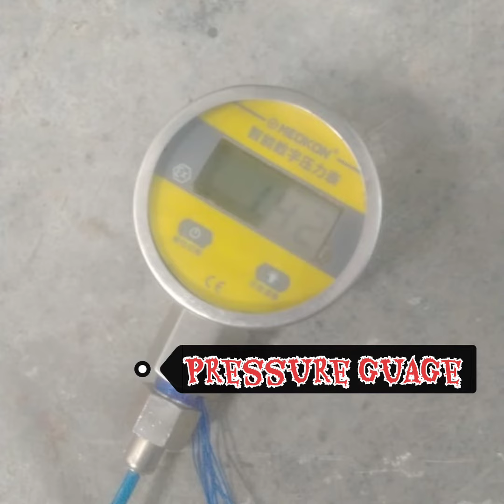Spare Parts|| weaving loom|| Air Jet Loom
All type of Spare parts for Air jet loom

Weaving || Air jet weaving || Loom Weaving ||

Air jet loom
Air jet Weaving
fabric manufacturer
cotton
polyester
nylon
Any fabric weaving
Used loom
New loom
New Chinese machine
weaving machine
bhiwandi weaving
surat weaving
Kolhapur weaving
ichalkaranji weaving
Fabric business
Grey fabric business
Fabric manufacturing business
textile machines
textile business

Brand new Bai jia machinery co. ltd.

||textile business||
||loom business||
||Fabric business||
||best loom buy||